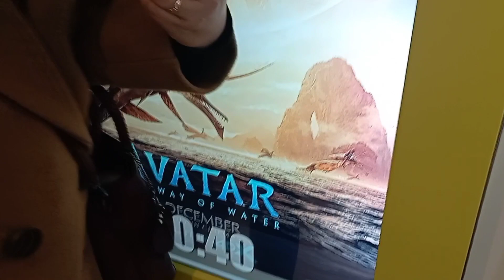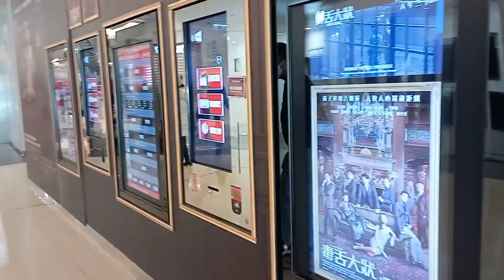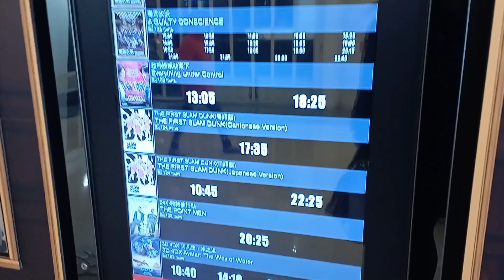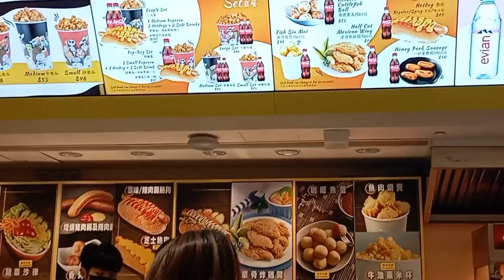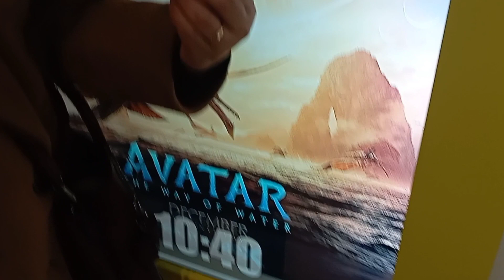Thanks for the treat Tita love you ❤️